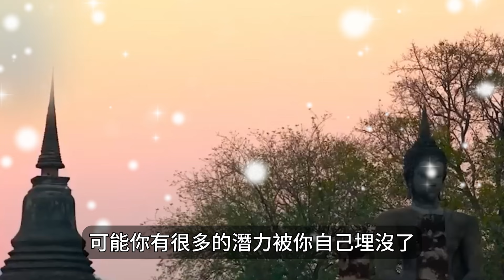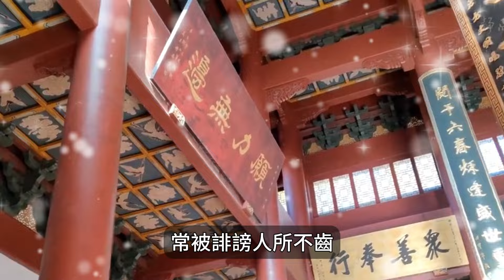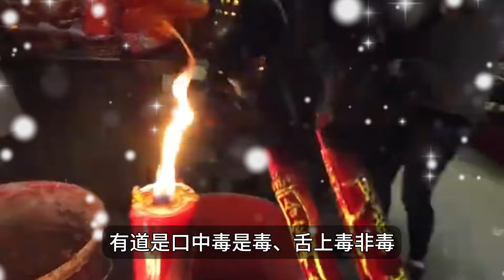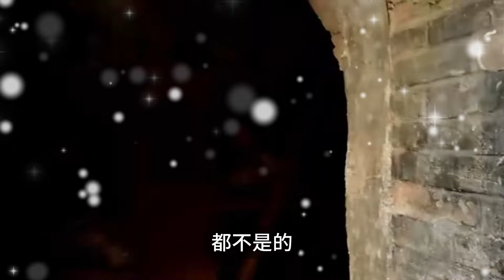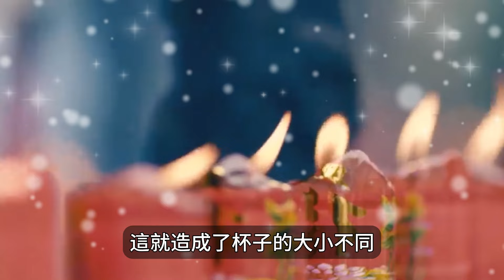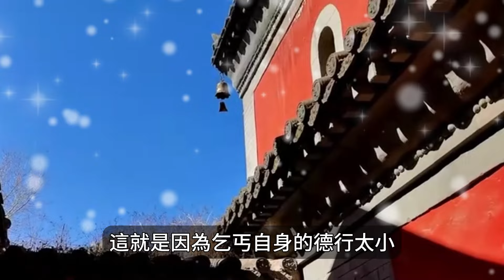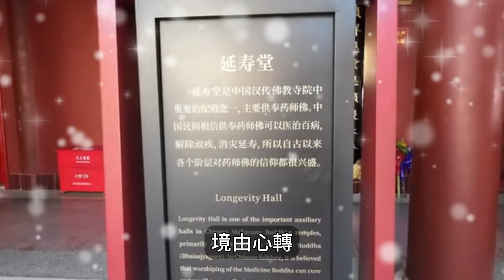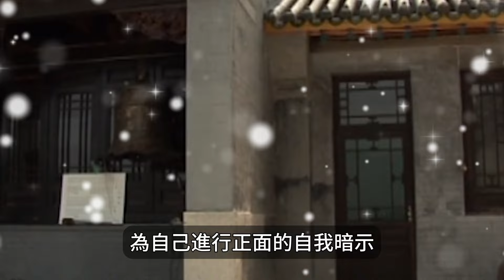人的福報都是通過身口意三業所消耗，其中口業消耗福報最多。這些話爛肚子裏也別說！因果不饒人，最終害得還是自己！